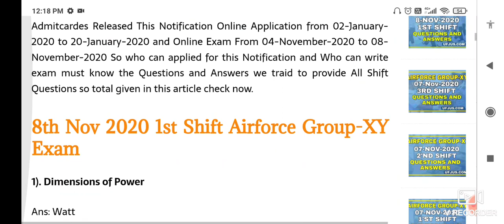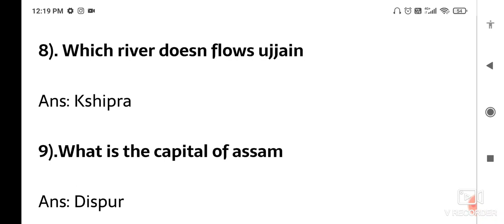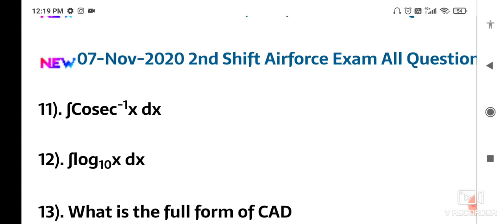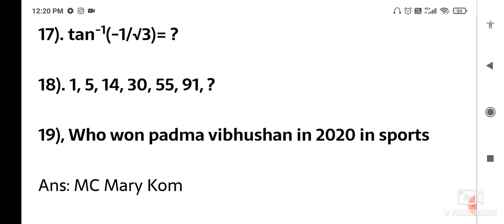8th Nov 2020 1st Shift Airforce Group-XY Exam Review In Telugu||Airforce Group-XY Previous Questions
8th Nov 2020 1st Shift Airforce Group-XY Exam Review In Telugu||Airforce Group-XY Previous Questions

💥5th Nov 2020 3rd Shift Airforce Group-XY Exam Review

💥 04 November 2020 2nd Shift 30+ Questions Airforce Group-XY